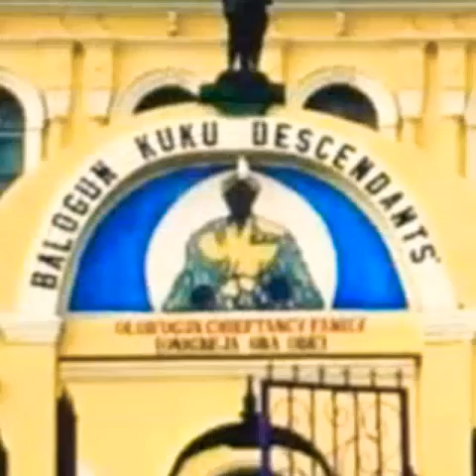KUKU BALOGUN DYNASTIE familly